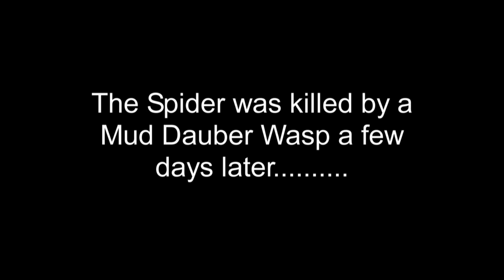Grass Spider Attacks Grass Hopper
A Grass Spider's brutal attack on it's prey in an extreme close up. The law of the jungle is can be seen in detail when a Grass Spider captures his prey and takes it back to his lair. It is the circle of life that ultimately prevails.